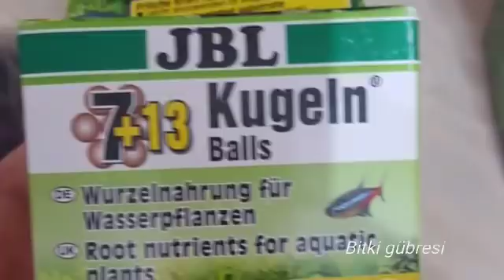Hobihanem - Sizden Gelenler #138 (Şenal Karadağ) [Bitkili Akvaryum] {2017 - 50. Hafta}